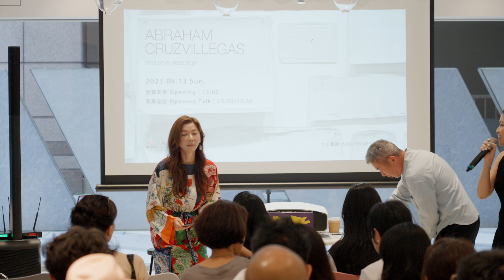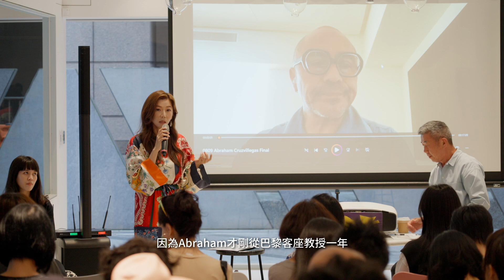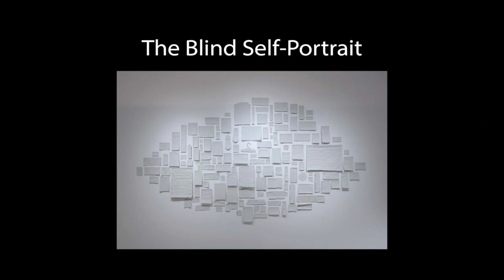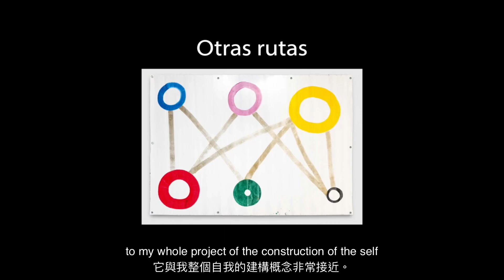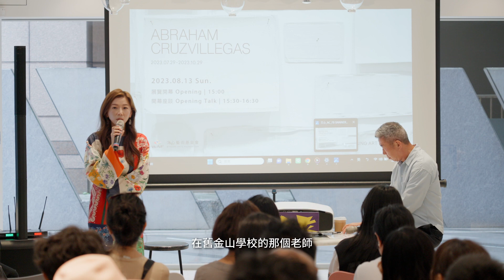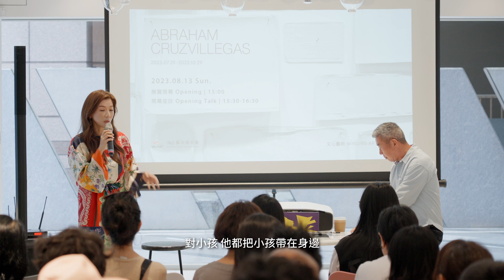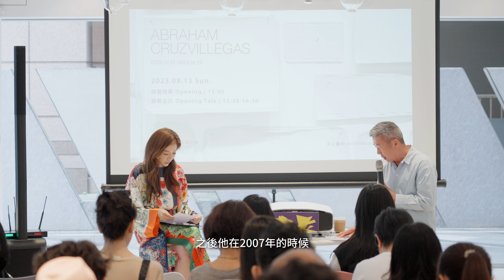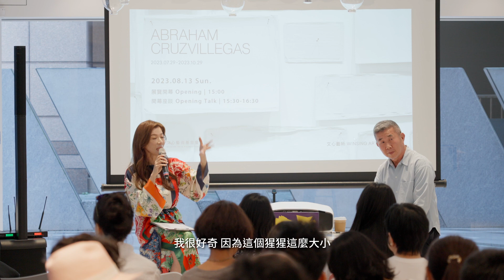Abraham Cruzvillegas | 開幕座談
文心藝術基金會於8月13日下午，在文心藝所舉辦墨西哥藝術家亞伯拉罕．克魯茲威利戈斯開幕活動。此次展出克魯茲威利戈斯一系列雕塑裝置和繪畫，藝術家的創作牽涉變動、不完整和不可預測，如此的作品特性同時也和偶然、變化性與希望有所關係。文心藝術基金會執行長葉曉甄和資深藏家曾文泉，也於開幕當天分享他們收藏的契機，以及對作品的感受。

【專家簡介】
葉曉甄(𝗝𝗲𝗻𝗻𝘆 𝗬𝗲𝗵)
文心藝術基金會創辦人，於2019成立文心藝所，同時也是法國Pompidou亞太區收藏委員、英國Tate亞太區收藏委員、M+新藝術委員、日本森美術館Mori Best Friend。文心藝術基金會致力於推廣國際當代藝術，目前已展出Alicja Kwade、Tomás Saraceno、Philippe Parreno、Mona Hatoum、Nairy Baghramian等知名當代藝術家個展，期望於文心藝所將多元的議題發酵，展現各種思辨。

曾文泉(𝗥𝘂𝗱𝘆 𝗧𝘀𝗲𝗻𝗴)
資深藏家暨策展人，藝術收藏經歷超過20年，擔任不同美術館、基金會等機構董事的職位，目前為文心藝術基金會董事、英國Tate亞太區收藏委員、巴塞爾藝術博覽會全球藝術先鋒委員、新加坡國家美術館董事及東京森美術館Mori Best Friend。